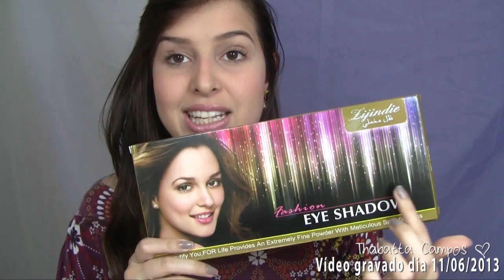Recebidos do Mês maio/junho - Thabatta Campos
Recebidos do final do mês de maio e comecinho do mês de Junho.